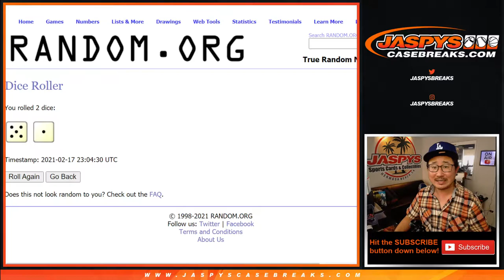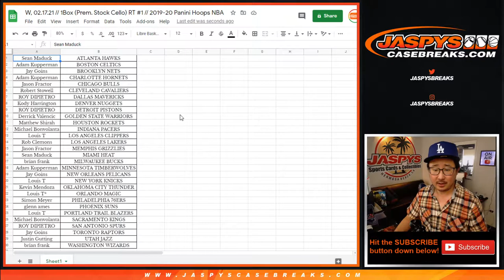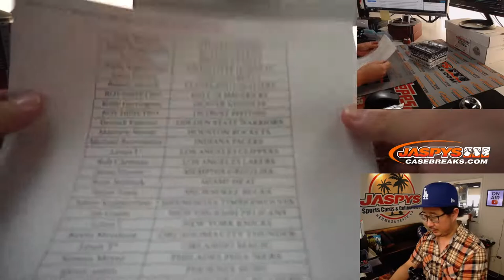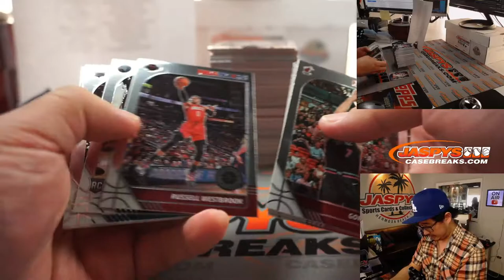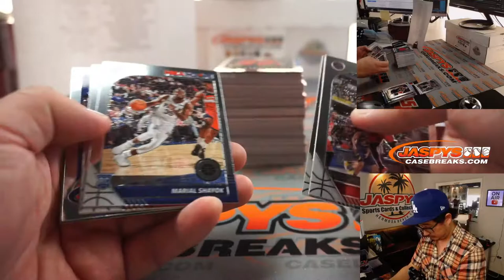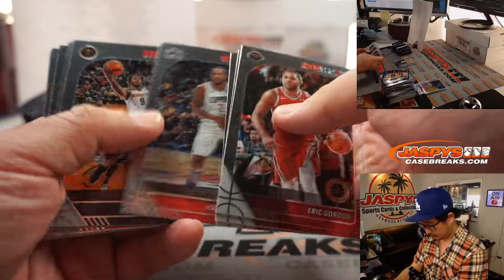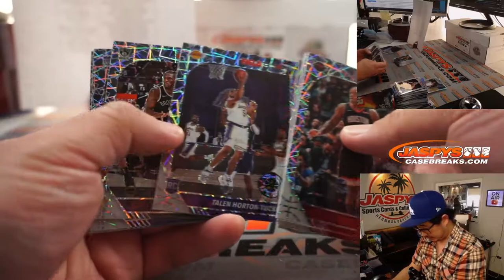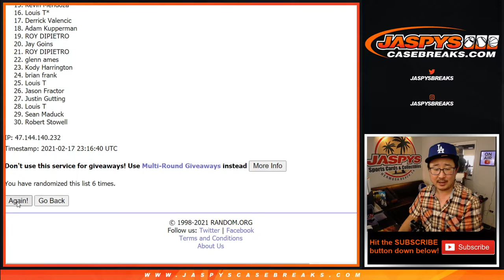W, 02.17.21 // 1Box (Prem. Stock Cello) RT #1 // 2019-20 Panini Hoops NBA